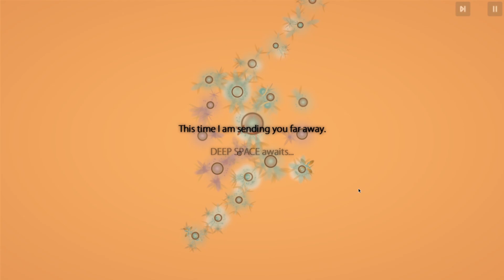Eufloria HD: 15 - Outer Colonies - Cluster